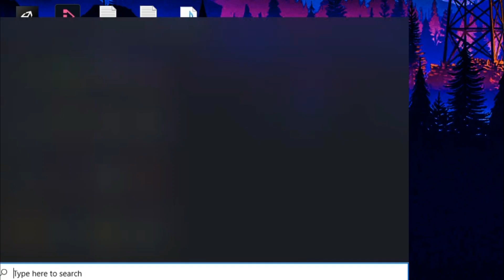The WW Trailer(s)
Making trailers is harder than it looks...

We plan to have some big ol' scraps next week to celebrate our server turning 1 year old! More details will be listed in our discord, come join!